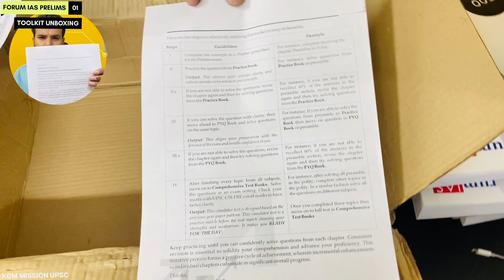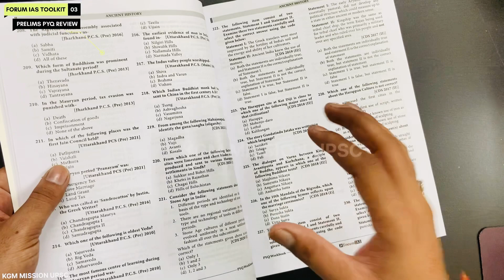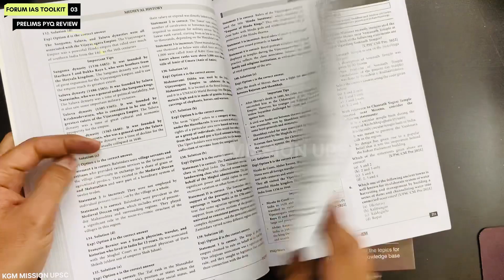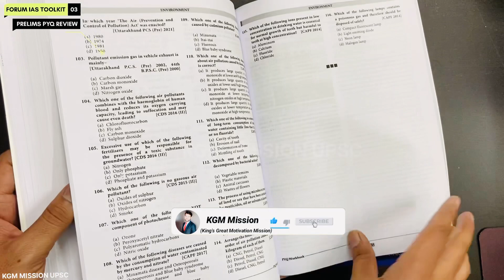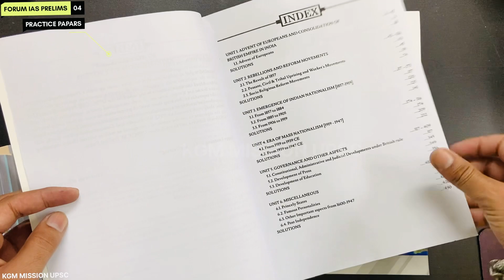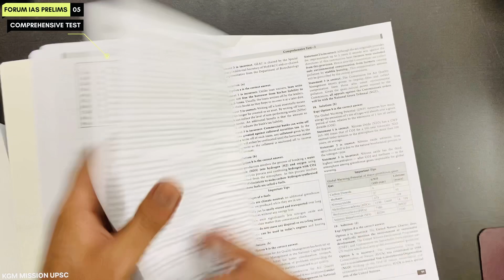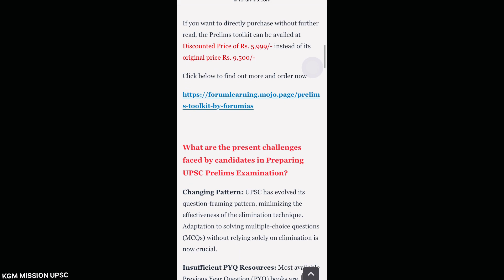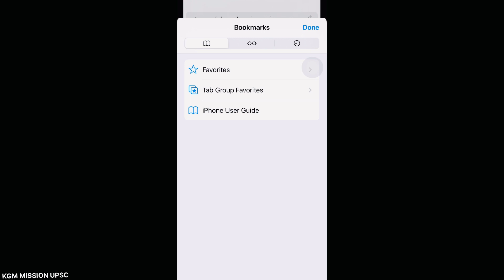ये है PRELIMS का रामबाण 🔥- Forum IAS Prelims Toolkit Review | Forum IAS Test Series 2024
In this Video I have described Forum IAS Prelims Toolkit Unboxing and Review. Forum IAS Prelims 15000+ MCQ Book Review. Forum IAS PYQ Series and Prelims Practice Book Review. Also Told About Forum IAS Prelims Test Series 2024 Review.

📑 Time Stamps:
00:00 Forum IAS Prelims Toolkit Review (Intro)
00:30 Forum IAS Prelims Toolkit Unboxing
01:10 Forum IAS Prelims Toolkit Content
01:44 Forum IAS Prelims PYQ Series Review
02:37 Content
03:00 Other Exam PYQ
04:19 Solution of Questions
05:17 Ancient History
05:45 Modern History
06:50 Geography
07:35 Polity, Economy, Sci and Tech, Environment
09:05 Forum IAS Prelims Practice Book Series
10:17 Content
11:10 Modern History, Geography
12:02 Polity, Economy, Sci and Tech, Environment
13:08 Forum IAS Comprehensive Testbook Review
14:34 Total Number Of Pages
16:15 Content Quality & Authenticity
17:06 Plus Points
18:12 Negative Points
18:45 How to Purchase
19:49 My Opinion
20:23 Outro